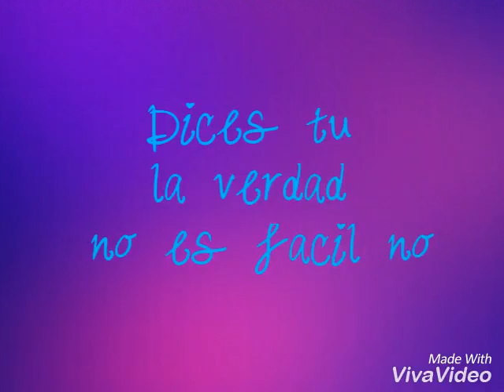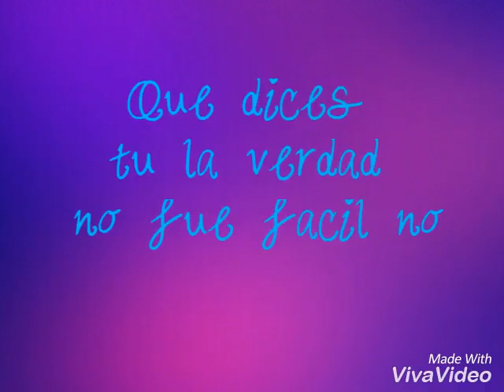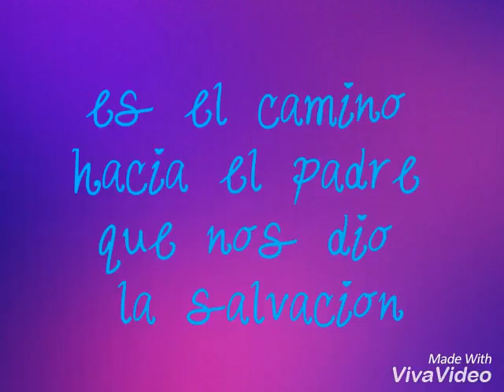Ronnie & Amy - Un lugar en el cielo (Letras)